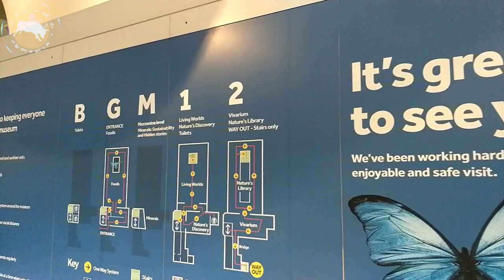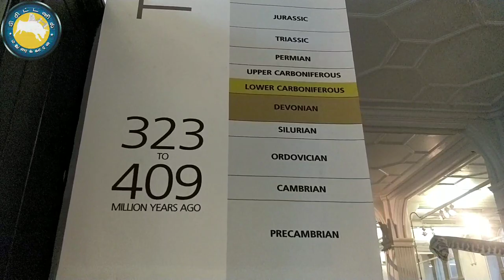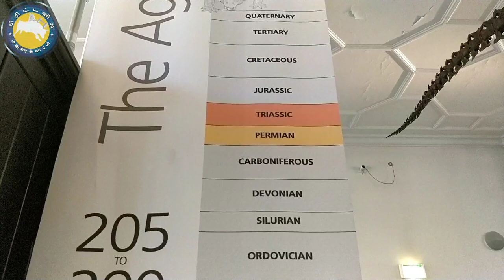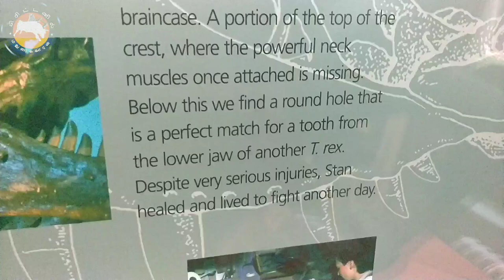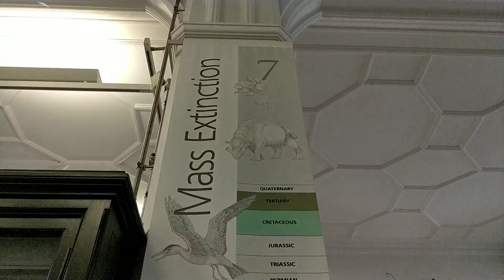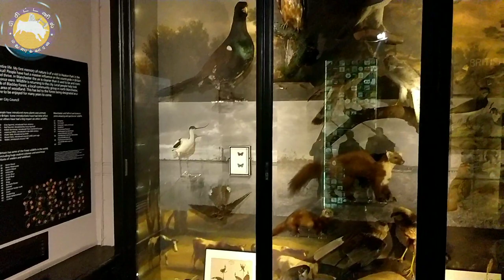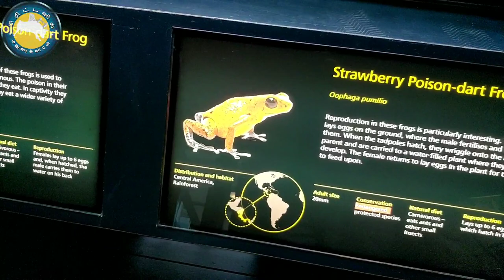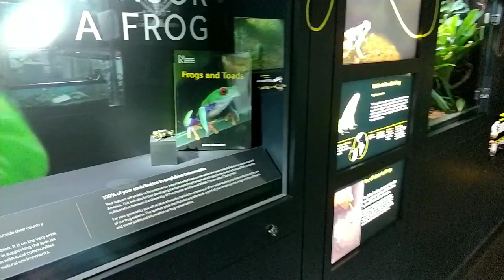Manchester Museum Tour | தமிழ் | Real Velociraptor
Manchester Museum is the leading University museum in the whole UK and it has got interesting things to see right from the Fossils of world's first living thing to Dinosaurs and Mammoths and many species etc etc...